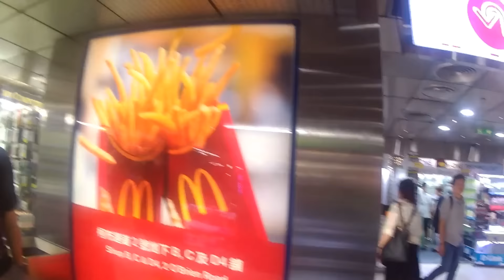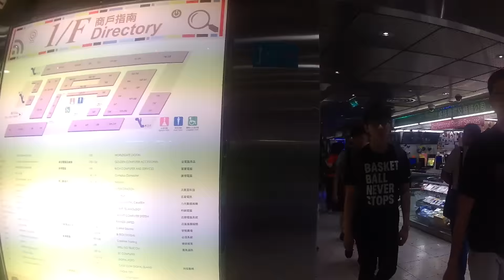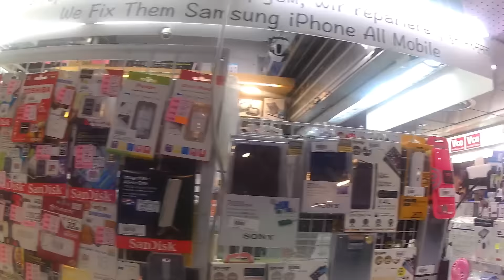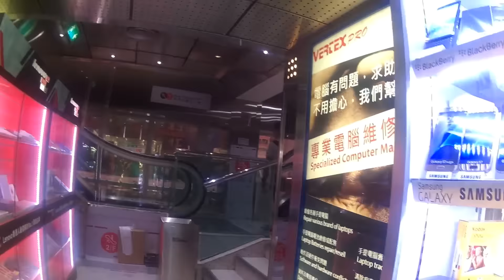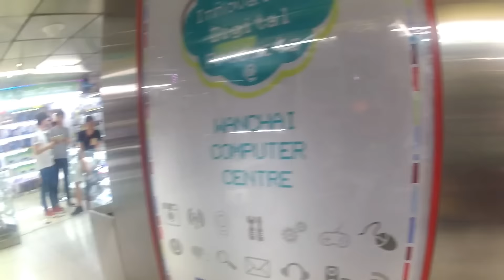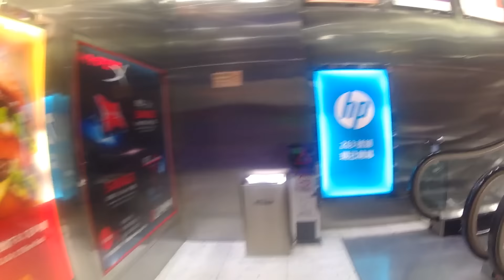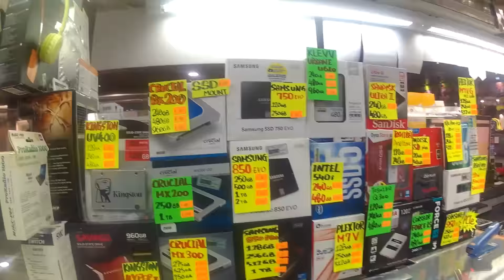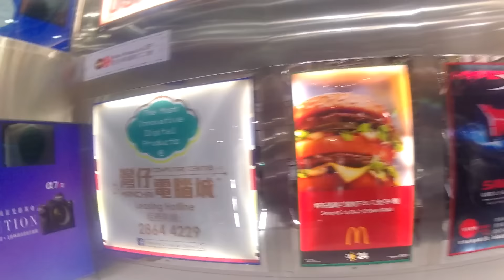Wan Chai Computer Market Hong Kong. Very expensive :-(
Hong Kong is a shopping Mecca, and that metaphor holds true for lovers of electronics. But among the throngs of shops lining the streets of this concrete jungle, where do you start looking for the best prices and trustworthy vendors?

To find out where to buy phones, computers, cameras, and video games in Hong Kong, Tech in Asia sought the advice of locals and scoured Reddit for the most recommended places to get your gadget on. But before you set out on your journey, let’s start with a few guidelines to make your purchase go smoothly.

Contrary to popular belief, not everything is cheaper in Hong Kong. Compared to mainland China, yes, lower taxes result in most electronics being 20 to 30 percent less expensive. But for those coming from other countries, we highly recommend you look up prices on Price.com.hk. The website is all in Chinese, but it’s fairly straightforward. Nearly every consumer electronic product sold in Hong Kong can be found here, and you’ll get a good idea of how much you should be paying.

The specific shops are also listed, but there’s no guarantee that price will still be there by the time you walk in.

As a general rule, don’t buy extended warranties. Most warranties for goods sold in Hong Kong are only valid in Hong Kong, anyway. Keep that in mind if you’re coming from overseas.

Also for out-of-country buyers, do your research on electronics that might be region-locked. Are your games and DVDs in PAL or NTSC format? What bands does your smartphone use to connect to your local data network?

Steer clear the neon-clad shops in Tsim Tsa Shui. With a couple exceptions, these are notorious for scams.

Finally, unless you plan on purchasing from a major chain, have cash handy. Many places won’t accept credit cards, or they charge a premium for it.